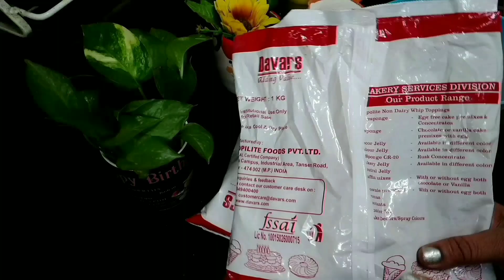Eggless Red Velvet Cake Without Oven | Tropolite premix se red velvet cake recipe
Hello Friends.
      so her I Shere the easiest, the tastiest & everyone's favorite eggless "Red Velvet Premix Cake Recipe"with step by step & all tips and tricks, this cake has bee prepared without oven,egg or condensed milk.cake has come out super moist,tasty and spongy.
              "eggless Red Velvet Premix cake Recipe" on any special occasion & impress everyone with this super amazing cake.

Red Velvet Cheesecake:

      INGREDIENTS:
1/2 kg cake

 🌼For Eggless premix sponge:
Vanilla premix 1&1/2 cup
red food colour few drops

 ( cake mould size 6 Inch)